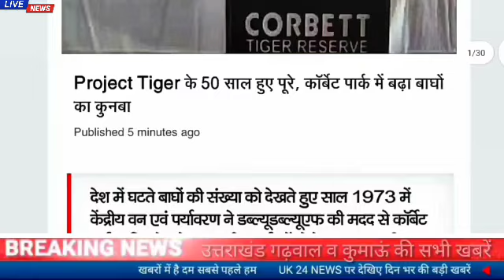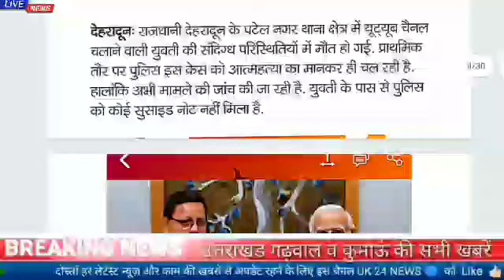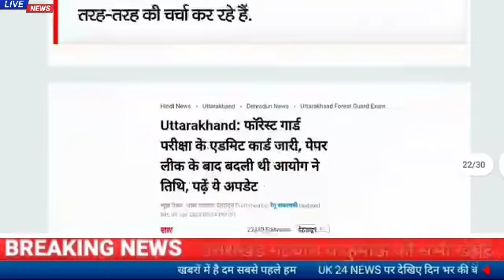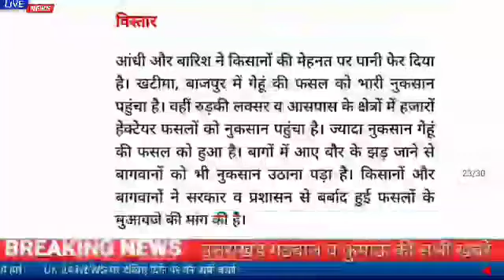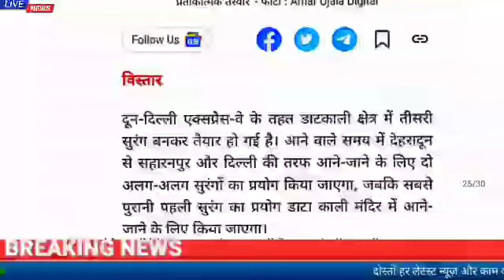1 अप्रैल उत्तराखंड समाचार।मौसम समाचार,दिल्ली देहरादून एक्सप्रेसवे,प्रोजेक्ट टाइगर50साल पूरे,रुड़की..